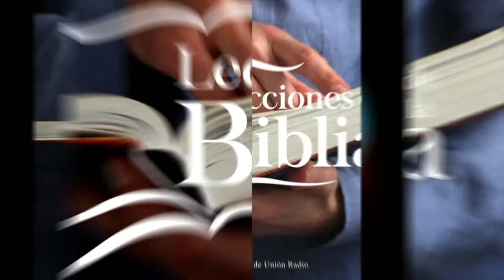VIERNES 04 FEBRERO - LECCIONES DE LA BIBLIA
La lección de Escuela Sabática para este día se titula: JESÚS
 EL SACERDOTE FIEL, un tema presentado por el Pastor Ever Roblero.